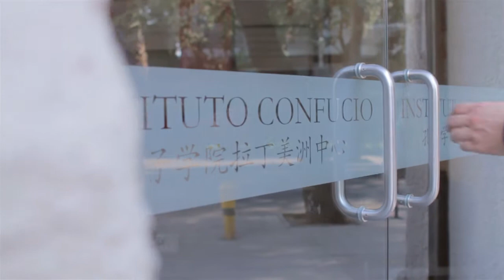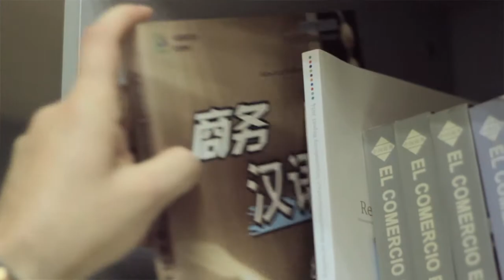Testimonio de alumno becado en China por el Instituto Confucio UST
Carlos González, alumno becado en China, comparte su experiencia estudiando en la Universidad de Anhuí a través de una de las becas entregadas por el Instituto Confucio UST